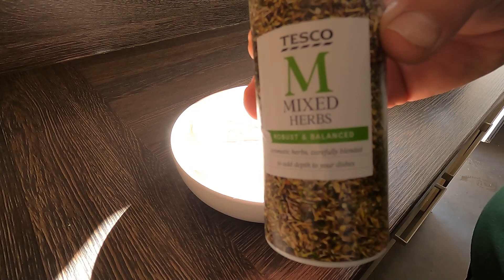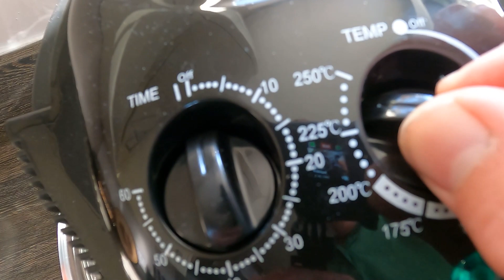how good is this air fryer